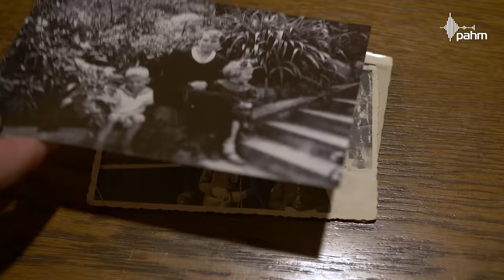Przed śmiercią mama rzuciła klątwę | Ewa Nowakowska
GŁÓWNE WĄTKI:
3:40 - Maria Gauss w grupie Witaszka
9:20 - w obozach w Łodzi i Potulicach
28:40 - wizyty w Katyniu
34:40 - pamiątka po matce z Fortu VII.

WOJNA, OKUPACJA, RUCH OPORU. Urodzona w 1938 r. Ewa Nowakowska jest córką Edmunda i Marii Gauss. Jej ojciec, podporucznik Wojska Polskiego, zginął w Katyniu. Jej matka działała w konspiracyjnej grupie dywersyjnej Związek Odwetu doktora Franciszka Witaszka, rozbitej przez gestapo w 1942 roku. Zginęła w Forcie VII, w egzekucji witaszkowców 8 stycznia 1943 roku. Ewa z bratem trafiła do obozu dla dzieci w Łodzi, a potem - do obozu pracy w Potulicach pod Bydgoszczą.